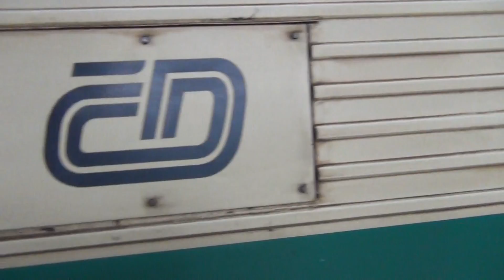ex 147 leoš janáček 151 012-2